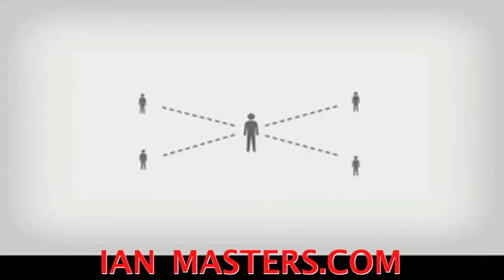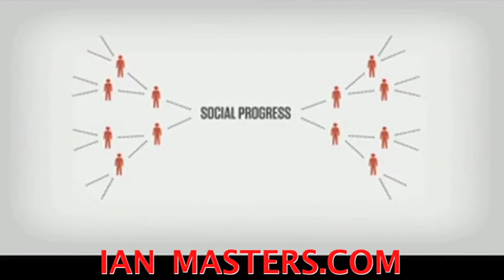Future Perfect --- Ian Masters interview of Steven Johnson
Ian Masters interviews Steven Johnson.

Johnson presents his optimistic vision of political and social change in his new book, "Future Perfect: The Case For Progress in a Networked Age."

Masters discusses the notion that "peer progressives" can use the Internet to build a society where power is distributed more equally amongst a self-regulated network of peers, who contribute to the greater good according to where their strengths lie.